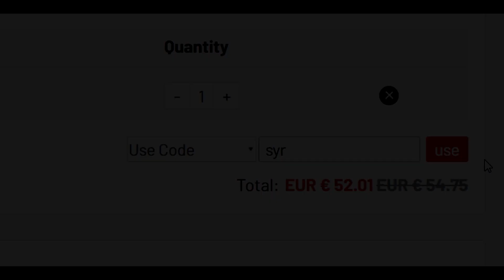لاعب فرنسي يمشي ببكج! ..! الطريق الى العالمية #21 ..! فيفا 21 FIFA 21 I